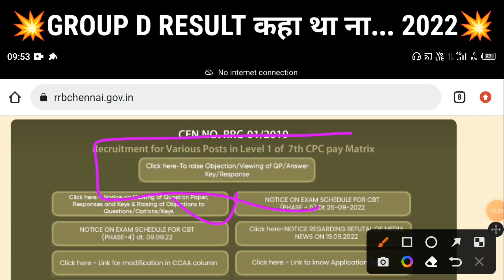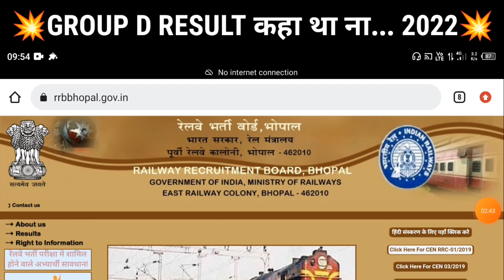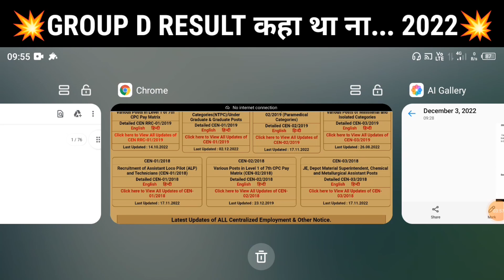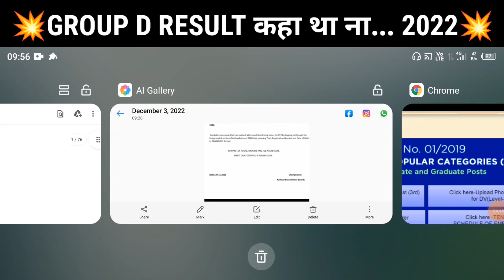😱Railway Group D Result को लेकर Big Update ll Group D Result 2022 Update Today ll RRB Group D Cutoff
group d result official update
group d rti reply a
railway group d rti reply
rrb group result 2022
rrb group d 2022 final cutoff
railway group d final cutoff 2022

🇮🇳 Jai Hind